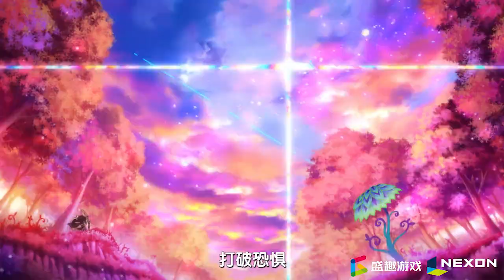【CMS】冒险之书动画